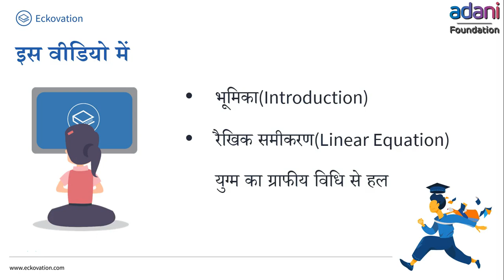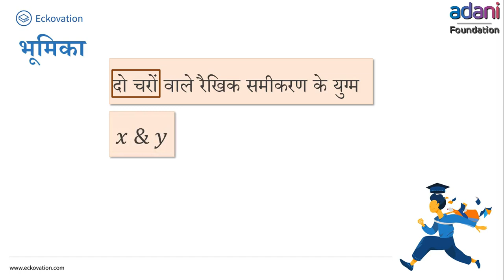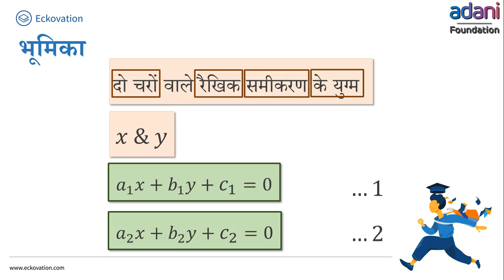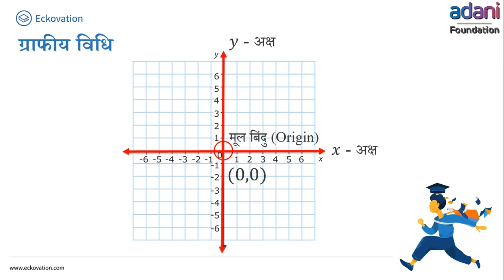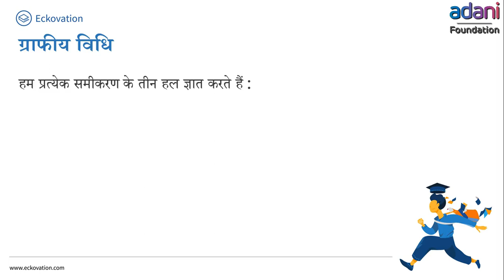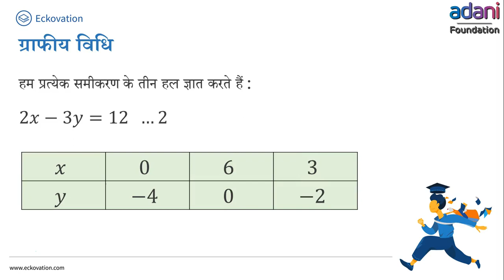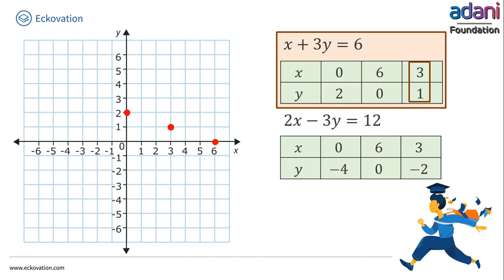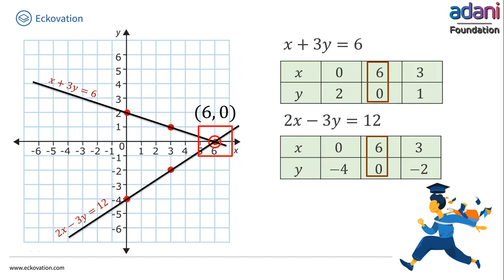दो चरों वाले रैखिक समीकरण के युग्म Part 1 | Class 10 Math | Hindi Medium